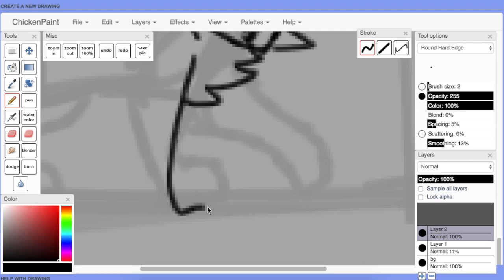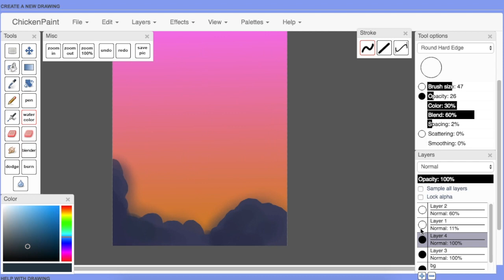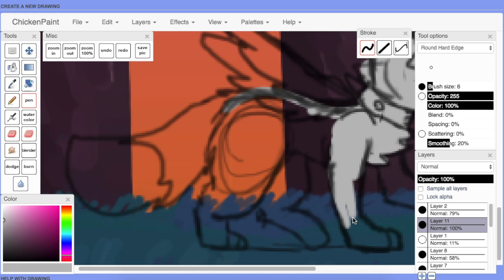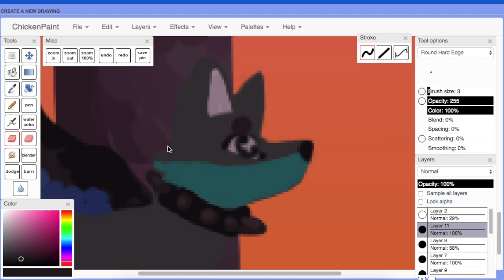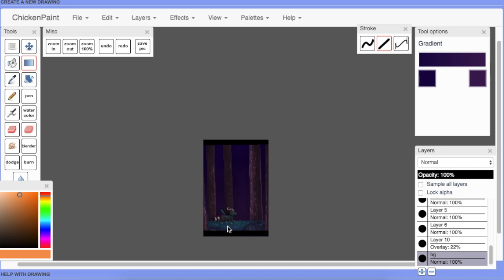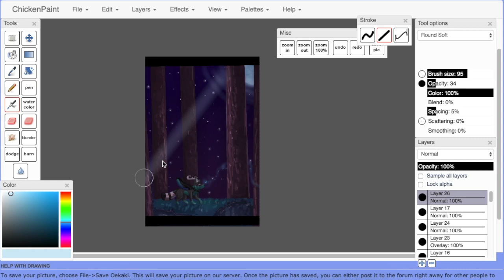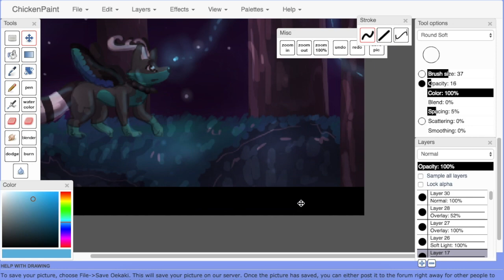Tink - Speed paint [Oekaki]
It's been a while since I last uploaded a speed paint? Just letting y'all know I've gotten out of art block finally. Here's my AJPW oc named Tink.

Audio:
Thank God For Girls - Weezer
Xanny - Billie Eilish